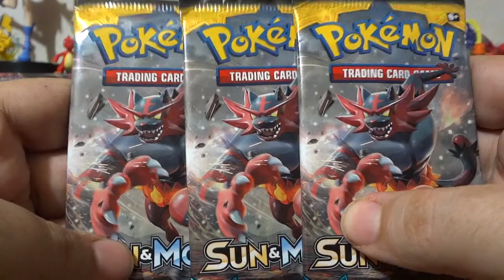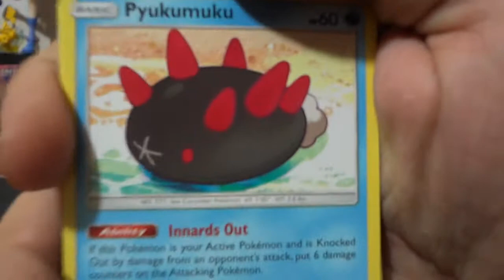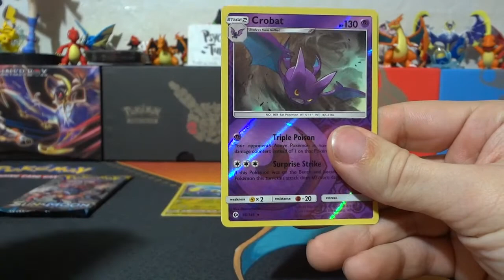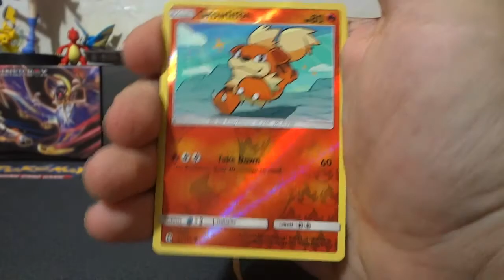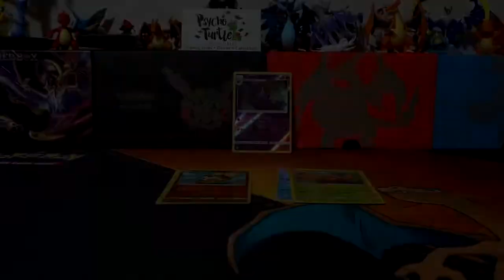Laughing Pikachu's Community Pack Battle from What the Card?!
What the Card joins in on Laughing Pikachu's epic Pack Battle (3 Pokemon Sun and Moon Packs).